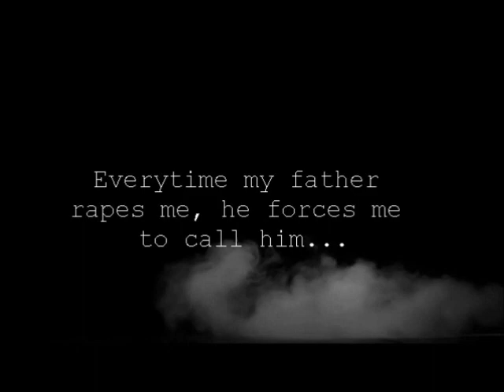Daddy - Fanfiction Trailer Luke Hemmings.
Sinopse:
Mira não teve nem de longe uma vida considerada normal. Vítima dos estupros constantes de seu pai, ela vê em todos os homens o estereótipo alcoólatra e abusivo. Mas talvez Luke Hemmings seja capaz de mudar sua visão, mostrando a ela seu mundo conturbado. Com seus profundos olhos azuis e sua preocupação exagerada, ele pode ser a pessoa que vai revivê-la.

Postada no Spirit.